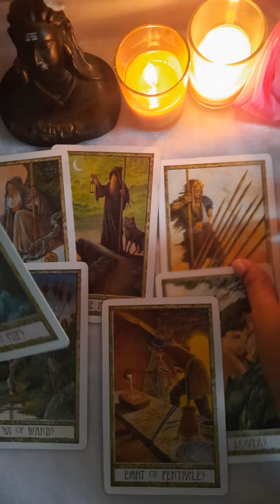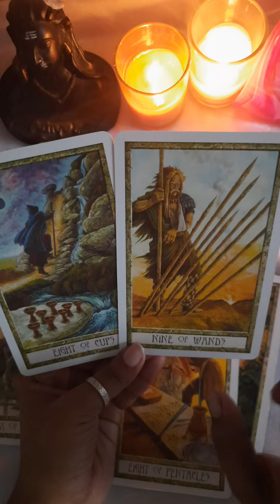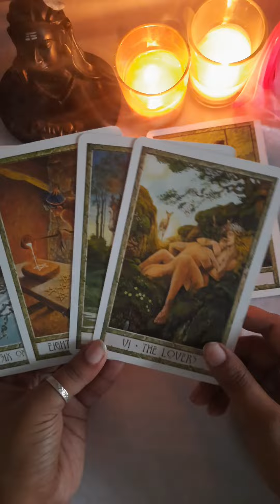Next 7 Days 🔮 क्या होने वाला है आगे 💫 Timeless Hindi Tarot For Allsigns